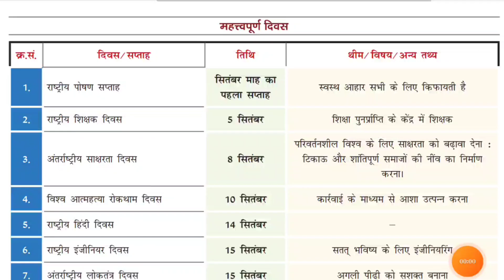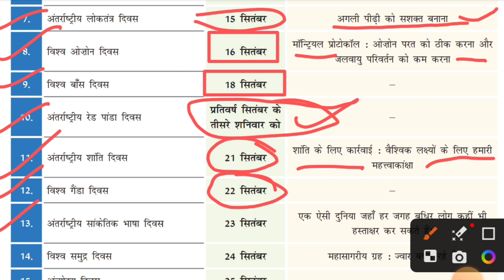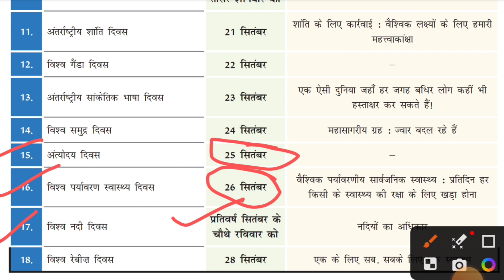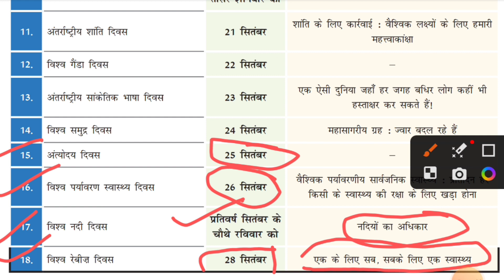महत्वपूर्ण दिवस और थीम | Current Affairs Important Days and Theme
UPSSSC PET
AGNIVEER ARMY
AIRFORCE
NAVY
NDA
BSF, CISF, CRPF
UPTET
CTET
BIHAR PRIMARY TEACHER
SUPER TET